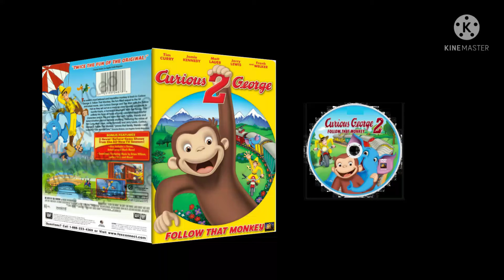What If Curious George Sequel Is From Fox DVD